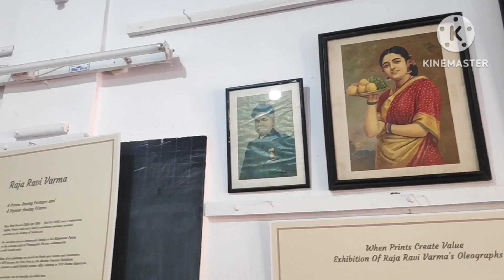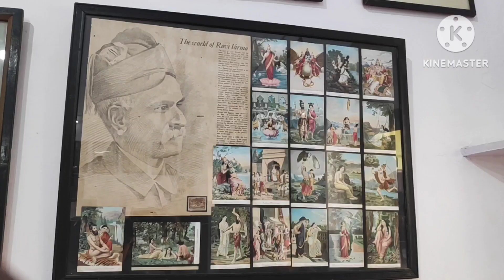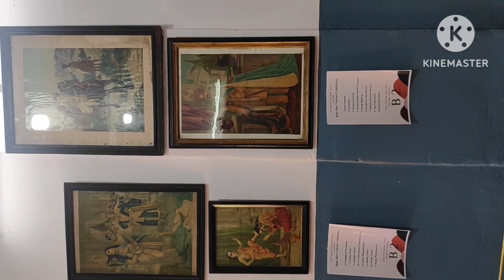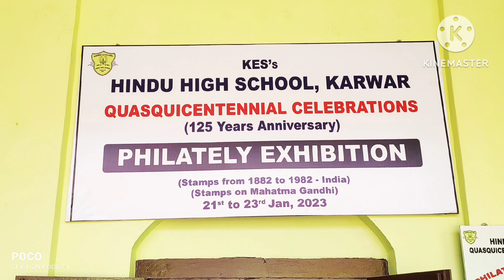Hindu High School Karwar.125 Years Celebration. Exibition 🌹